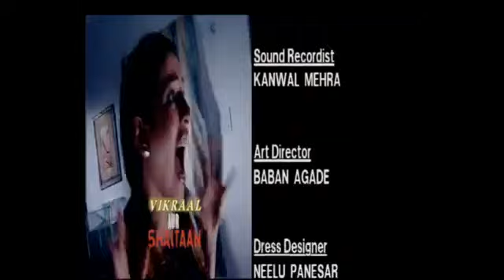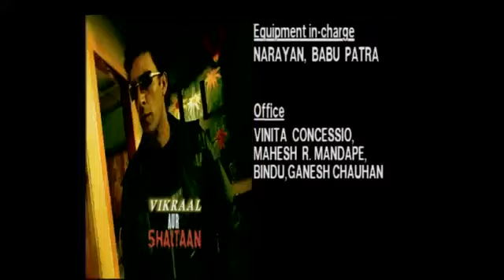Vikral and gabral full episode 10 Sssshhh Phir koi hai Horror serial